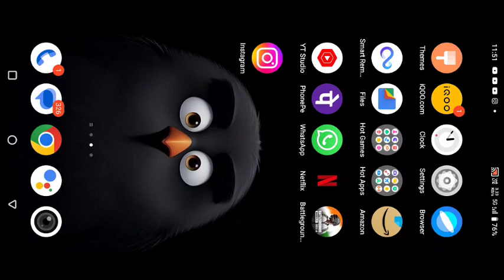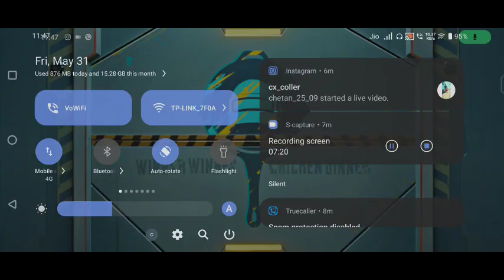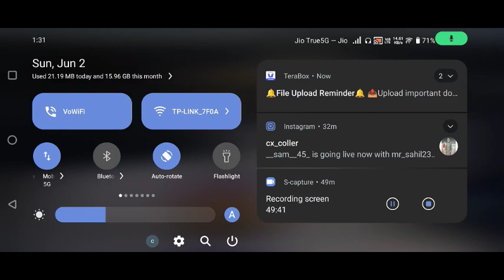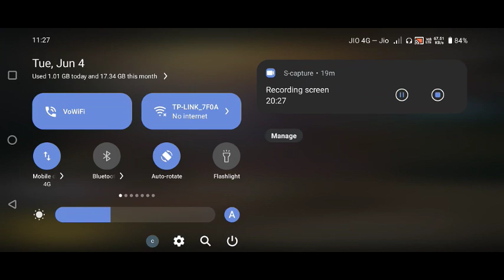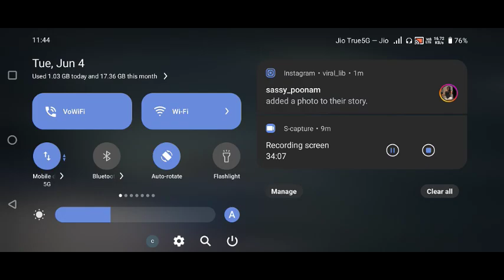what if deku a gamer of multiverse book || part 1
Author name :
DeathlyJazzHands55

Gameplay used in this video is mine from Dying Light .